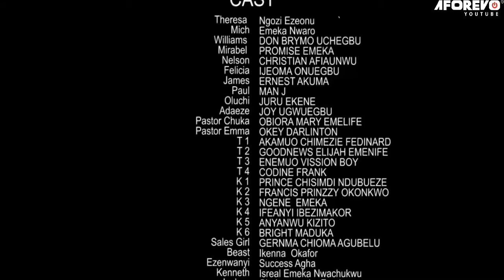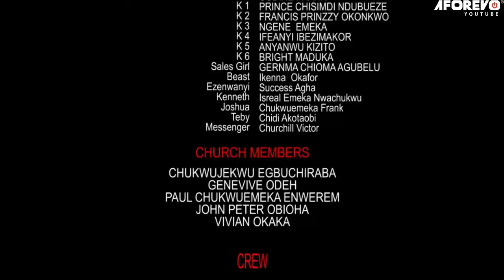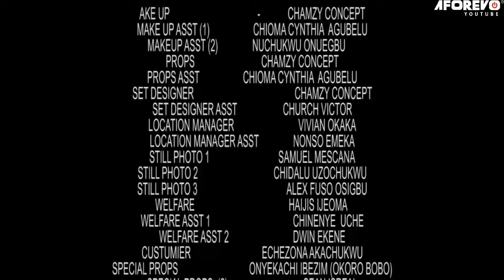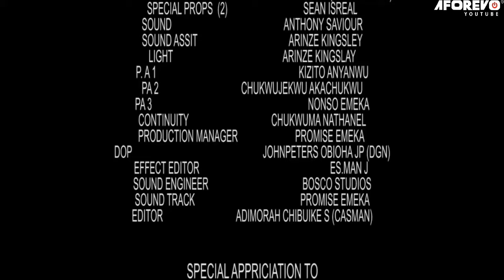When God Is With You In Your Journey Of Life, It Doesnt Matter Who Is Against You - A Nigerian Movie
This Nigerian movie is about the life  journey of a certain family who believe in ancestral powers.